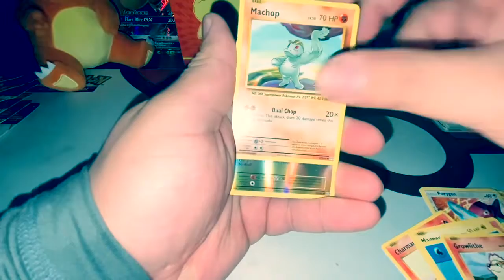Pokémon TCG Burning Shadows/XY Evolution Pack Opening#short#